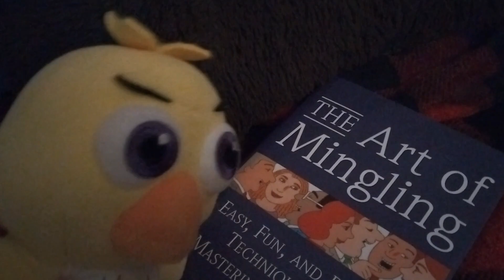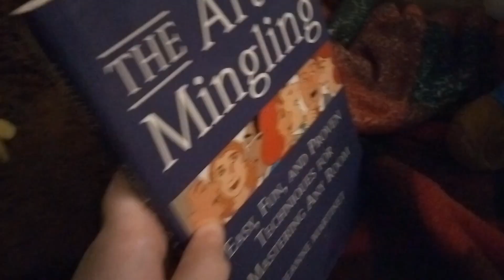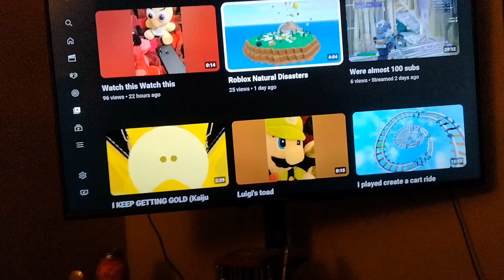SLD Movie: The Book!